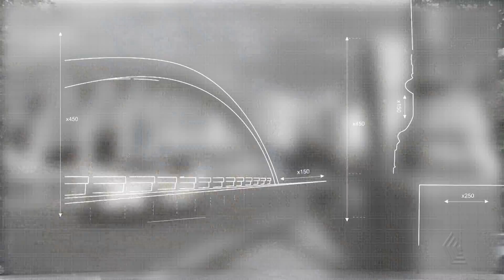EXPOSIÇÃO PEDRO MOTTA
JORNAL DA CÂMARA FAZ REPORTAGEM EM EXPOSIÇÃO EM BELO HORIZONTE.